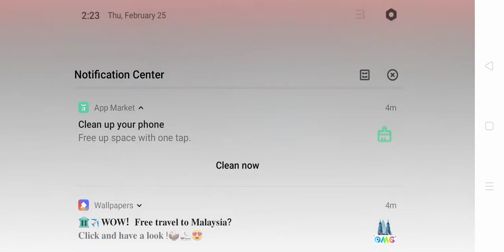|Practice tayo mag-mm| Fritz Andrew